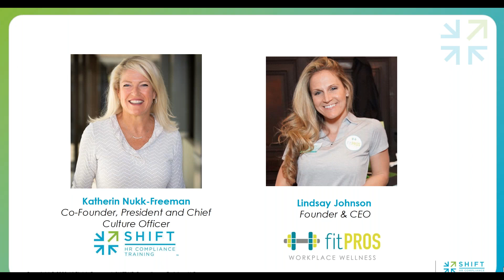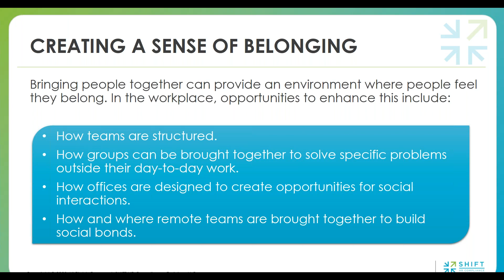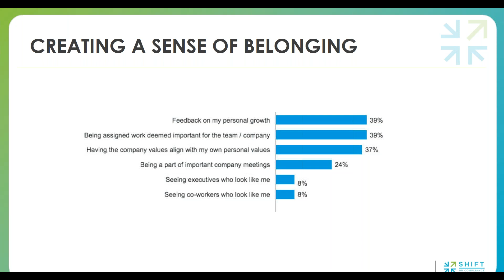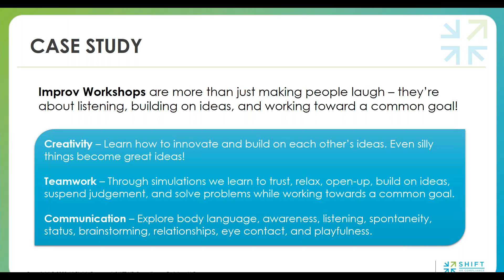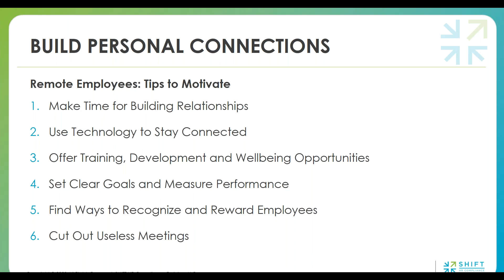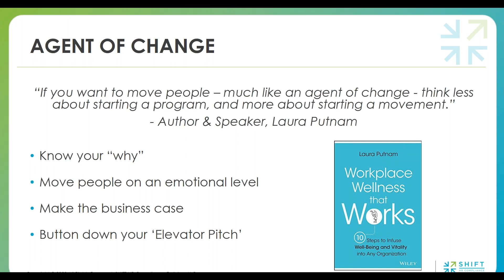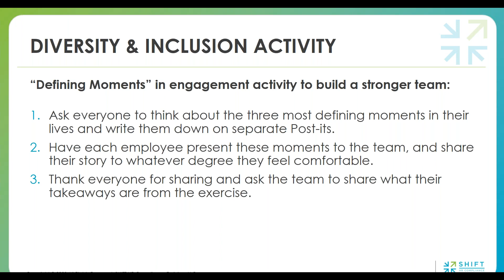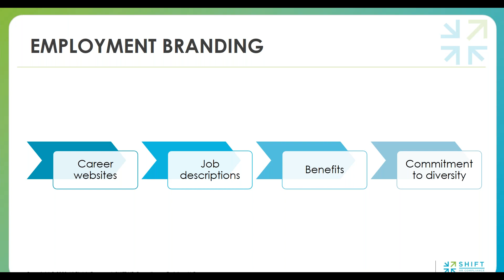Cultivating a Sense of Belonging with Inclusive Leadership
FitPros Founder & CEO, Lindsay Johnson and Employment Attorney & Shift HR Founder, Katherin Nukk-Freeman discuss why workplaces need to move beyond diversity and inclusion.